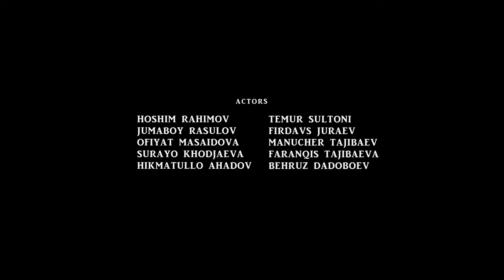Ихтиёри Икболшох - Замон (Премьера клипа, 2024) | Ikhtiyori Iqbolshoh - Zamon | 4k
Ба канал обуна шавед.